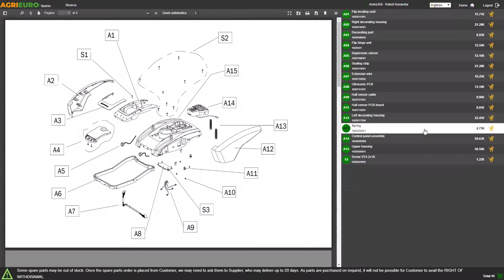Zanon Karbonium PRO AL Battery-powered Electric Olive Harvester - Product introduction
The Zanon Karbonium PRO AL olive shaker is a heavy-duty electronic olive harvester with high performance and power which, combined with the telescopic pole, ensure a generous harvest.

The Zanon Karbonium PRO AL olive shaker adapts well to all harvesting needs, resulting in a versatile and effective machine in any situation, even for hazelnut harvesting.

It features 4+4 32cm carbon fiber prongs, easy to replace thanks to the new patented Zanon prong clamping system.

The motor enclosed in the head of the harvester is effectively insulated from the outside to ensure high longevity.

The Karbonium PRO boasts a a closed-box transmission with lubricated special steel gears mounted on bearings and a sturdy ergal frame that ensures perfect transmission and durability.